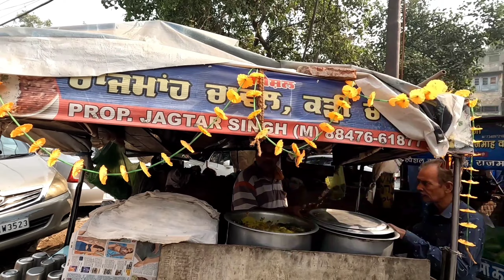World का सबसे बड़ा Manja ☝️🛏️ in Amritsar ❤️ Vlog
About this video : Is video me mene apko Amritsar ka bada manja dikhaya ha .I hope aap sabhi ko video pasand ayegi.